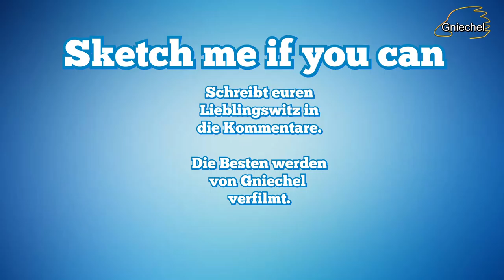Zweite Meinung einholen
Sketch me if you can! #5
Schreibt mir in die Kommentare euren Lieblingswitz bzw. Sketch.
Die Besten werden verfilmt.

Gniechel-Fanpost an:

Briefe an:

Gniechel
Postfach 11 03
25480 Appen

Pakete an:

Gniechel
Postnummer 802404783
Postfiliale 521
25482 Appen